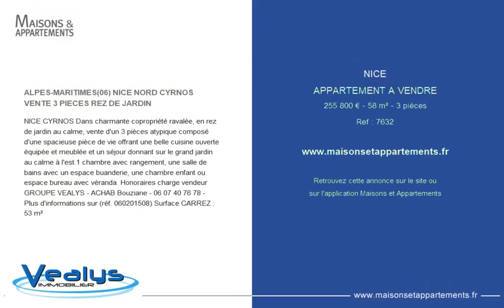NICE - APPARTEMENT A VENDRE - 255 800 € - 58 m² - 3 pièce(s)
Référence : 7632

ALPES-MARITIMES(06) NICE NORD CYRNOS VENTE 3 PIECES REZ DE JARDIN

NICE CYRNOS Dans charmante copropriété ravalée, en rez de jardin au calme, vente d'un 3 pièces atypique composé d'une spacieuse pièce de vie offrant une belle cuisine ouverte équipée et meublée et un séjour donnant sur le grand jardin au calme à l'est.1 chambre avec rangement, une salle de bains avec un espace buanderie, une chambre enfant ou espace bureau avec véranda. Honoraires charge vendeur GROUPE VEALYS - ACHAB Bouziane - - Plus d'informations sur (réf.) Surface CARREZ : 53 m²

|2289610|